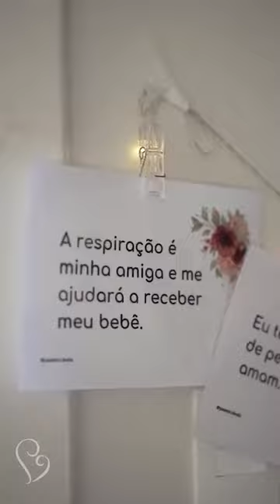Parto normal com mecônio| Instituto Villamil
Você já ouviu falar no mecônio? Acha que mecônio é perigoso para o bebê?

Já ouviu dizerem que quando tem mecônio tem que ser cesariana?

Assista a este vídeo e veja que mesmo quando existe a presença do mecônio é possível o parto normal com segurança para mãe e bebê.